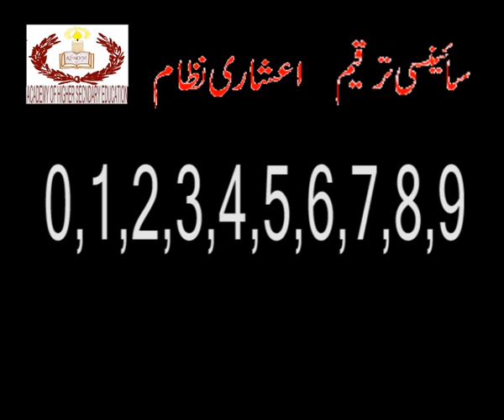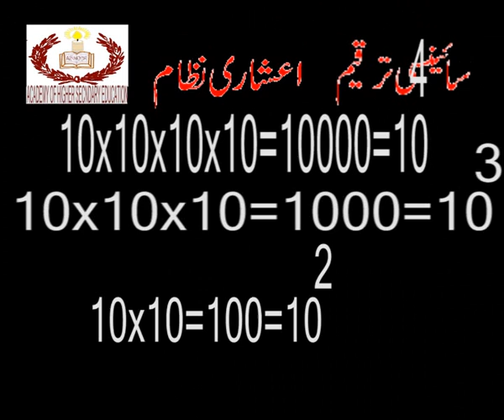scientific notation part.1...Maths for Matric...academy,s video...wmv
scientific notation part.1...Maths for Matric...academy,s video...